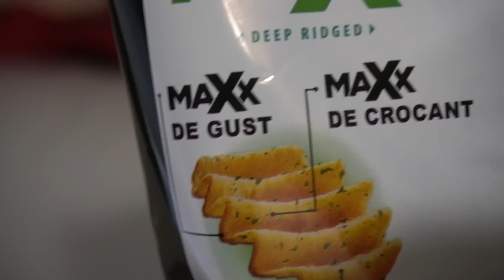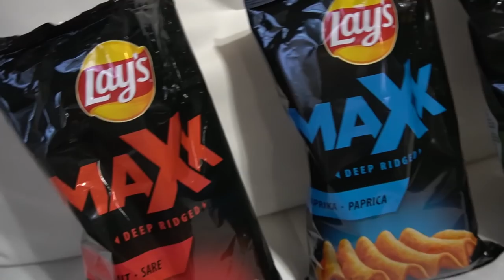AI 30 SECUNDE! Daca NU, CANTI cu GURA PLINA!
Joculetul se numeste Among Us!
Multumiri celor de la Lays MAXX pentru ca au sustinut acest videoclip!